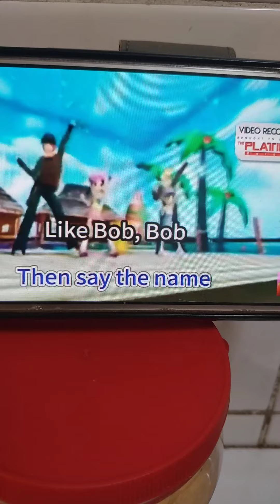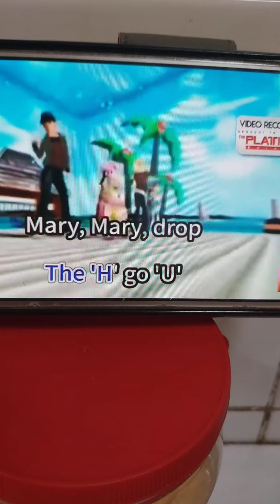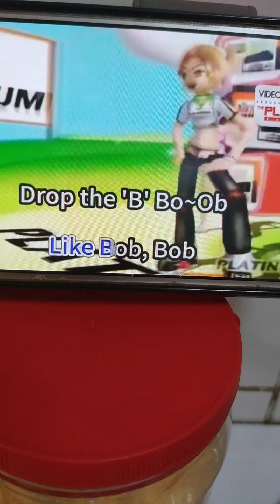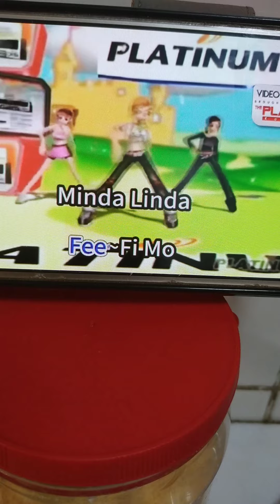Lets do "karaokey Time" sing-tunado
Name Game